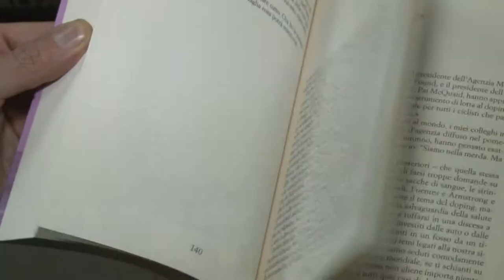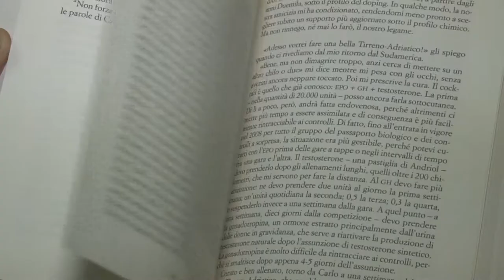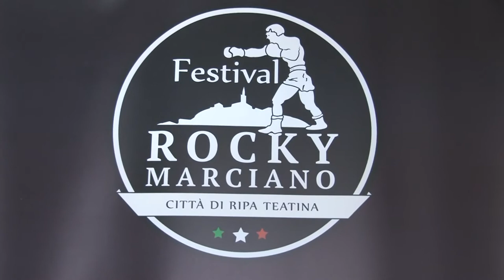Si avvicina l'appuntamento con il Premio Rocky Marciano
Si avvicina a grandi passi l'appuntamento con l'edizione 2018 del Premio Rocky Marciano. Tante le iniziative inserite all'interno del ricco cartellone dell'evento che si svolge come di consueto a Ripa Teatina